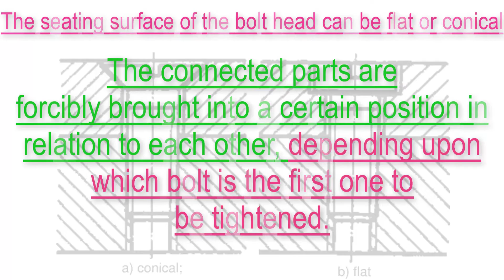conical vs flat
bolted joint